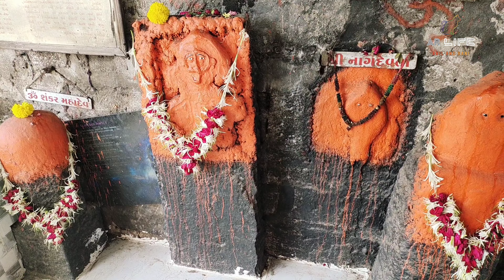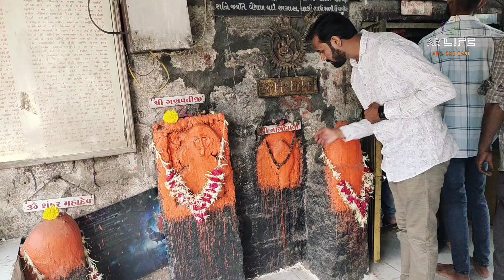હાથલા શનિદેવ મંદિર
Track Details:-

અમારા આવાં જ નવા વિડિયો જોવા માટે સબસ્ક્રાઈબ કરો અમારી આ યુ ટ્યુબ ચેનલ...